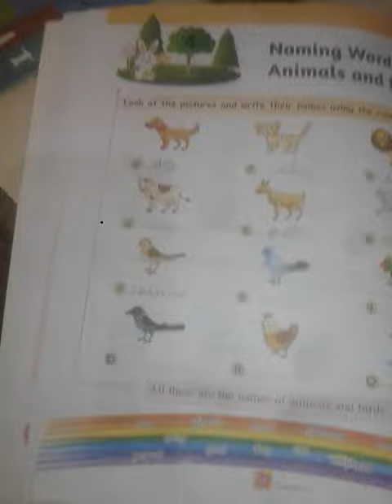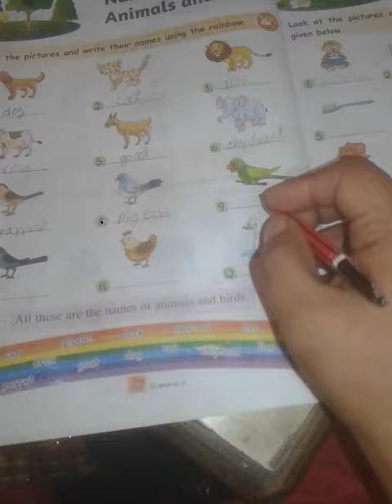Drawn International School subject english grammar page number 10 video